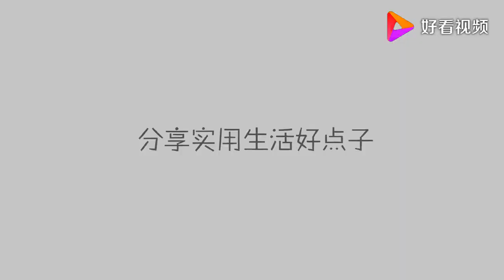花生壳是个好东西，用水泡一泡用途太棒了，懂的人不多，家家实用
花生壳是个好东西，用水泡一泡用途太棒了，懂的人不多，家家实用,本视频由妙招派原创提供,3459次播放,好看视频是由百度团队打造的集内涵和颜值于一身的专业短视频聚合平台